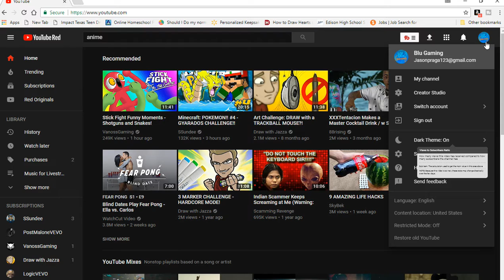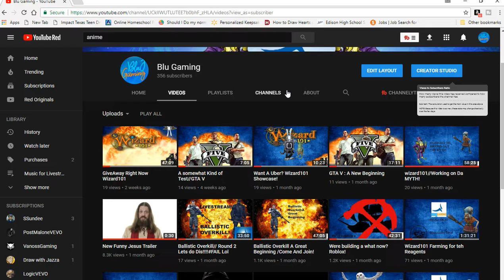Something Happened...But...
Hey Guys I'm kinda struggling at the moment I will try my best to come bring the channel Alive Thanks for the Support Either way!